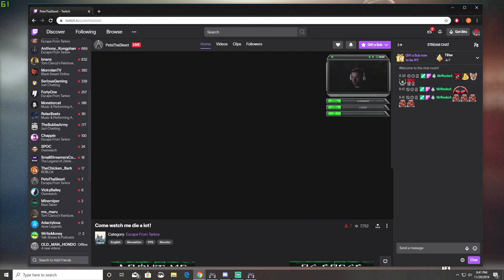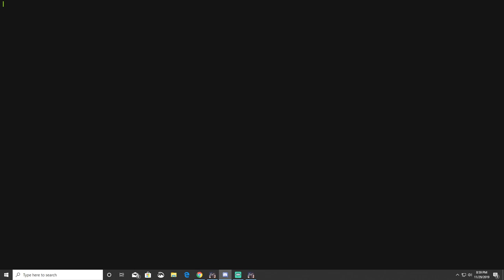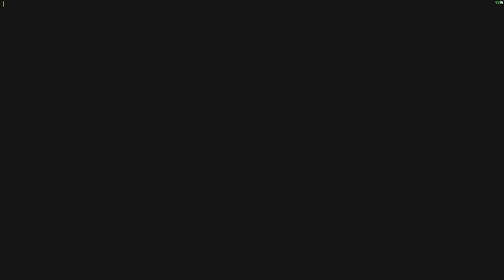Tarkov: Day 27